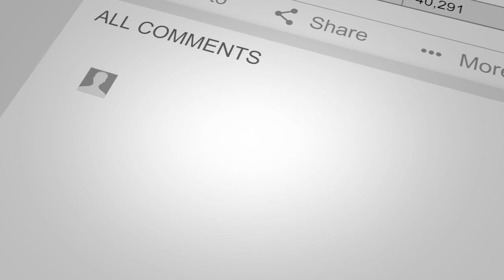Marcus Buckingham - Love + Work (First, Break All The Rules)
GUEST NOTES: Marcus Buckingham is best-selling author of 10 books, including his international hit, “First, Break All The Rules,” He’s been the subject of in-depth profiles in The New York Times, The Today Show, and by Oprah. Marcus spent two decades studying excellence at the Gallup Organization and co-creating the StrengthsFinder tool. His latest book is called Love + Work.